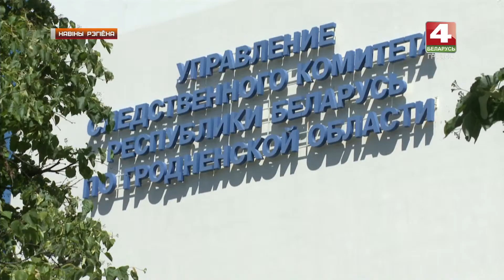Новости Гродно. Проверки Управления Следственного комитета по Гродненской области 18.06.2019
Упраўленнем Следчага камітэта па Гродзенскай вобласці працягваюцца праверкі фактаў траўміравання дзяцей.